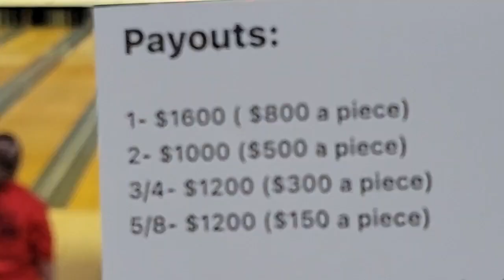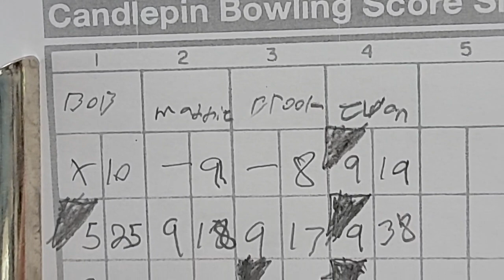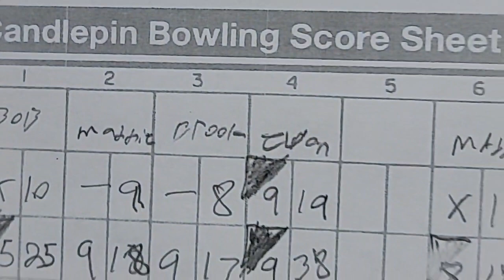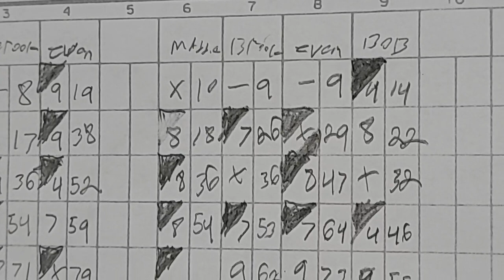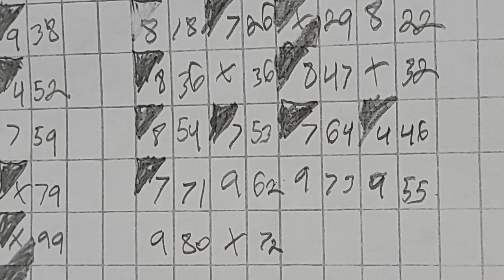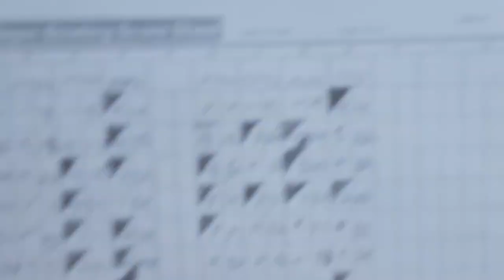2023 Mixed International: Finals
2- String Finals
Madison Riva and Bob Whitcomb vs.
Brooke Betteridge and Evan Riva
1-7-10 Sports Center- Augusta, Maine